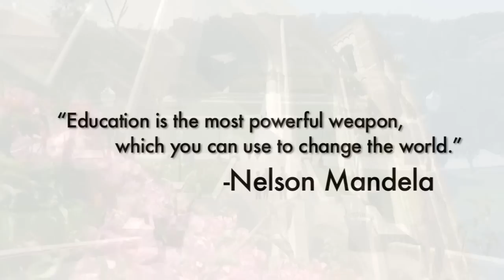UCLArising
Through a collaborative effort students at UCLA present UCLArising, a campus-wide campaign for gender equality in education. Please join us on Wednesday, May 29th in the screening of "Girl Rising", a groundbreaking film directed by Academy Award nominee, Richard Robbins. Highlighting the power of education the film features nine remarkable girls from across the globe who are pushing past their limits to demonstrate the extraordinary strength of the human spirit to overcome their unforgiving circumstances.

A Special Thanks to:

Amy Robertson
Lana El-Farra
Katherine Dethy
Catherine Maleki
Marina Alighieri
Ayesha Khan
Danielle Torres-Rhodes
Raneem Hijazi

Shot and Edited by:
Alex Lipton